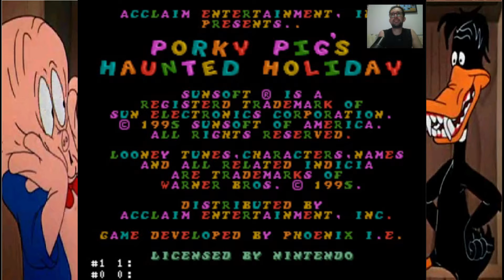Porky Pig's Haunted Holiday - Level One - Haunted Woods (Hard Mode)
E aí pessoal blz? Vamos partir para o próximo game da maratona de “Looney Tunes”: Porky Pig’s Haunted Holiday, do Snes!

Neste jogo estrelado pelo Gaguinho temos a seguinte história: Um certo dia, enquanto ele pesquisava ‘Folhetos de Férias’ para planejar suas próximas férias ele acabou pegando no sono. Ao adormecer ele acaba tendo pesadelos relacionados aos locais pesquisados nos folhetos e se vê num verdadeiro feriado assombrado!

O desafio proposto aqui é finalizar o jogo no modo Hard! Espero que gostem!